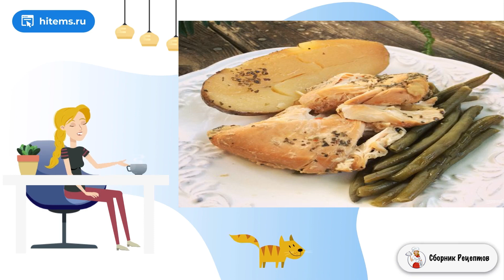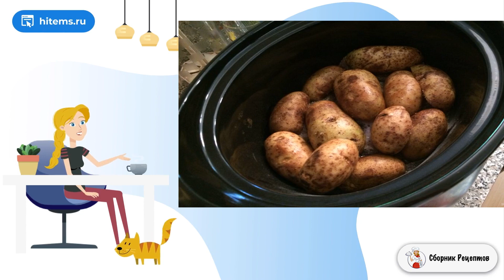Куриная грудка тушенная в мультиварке. Рецепт приготовления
Здоровое питание – залог хорошего самочувствия. Мультиварка позволяет мне с легкостью готовить вкусные и полезные блюда. Предлагаю, рецепт, как приготовить куриную грудку, тушенную в мультиварке.    Одновременно с грудкой готовлю картофель и зеленую стручковую фасоль. Получается сытный и полезный обед или ужин. Можно добавить в чашу и другие овощи, например: томаты или кукурузу. Картофель лучше не очищать от кожуры, так он лучше сохранит форму. По вкусу можно добавить любые специи и травы.

Ингредиенты:
Куриная грудка— 4-5 Штук,
Картофель — 2 Килограмма,
Базилик— 1 Ст. ложка,
Итальянские специи— 1 Ст. ложка,
Оливковое масло— 1/4 Стакана,
Соль, перец— По вкусу,
Зеленая фасоль— 1-1,5 Килограмма,
Вода— 1-1,5 Стакана,

Что приготовить рецепты с фото, Простые рецепты с фото, Домашних условиях пошаговый рецепт с фото, Вкусные рецепты с фото пошагово, Вкусные рецепты с фото, Фото рецепт, Как сделать домашний рецепт, Простые рецепты с фото, Домашние рецепты вкусно и просто,